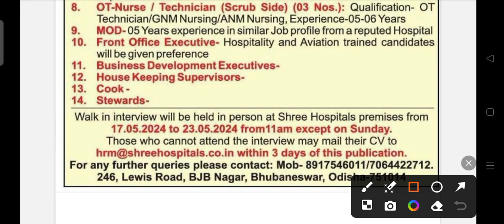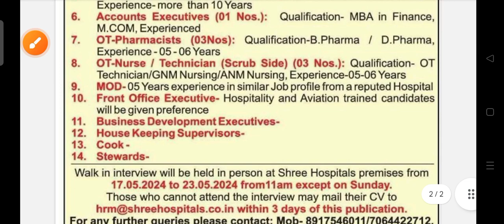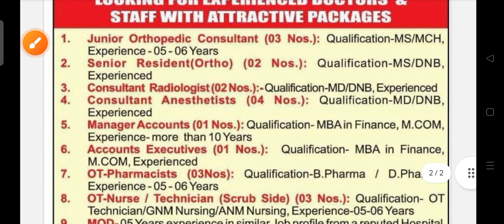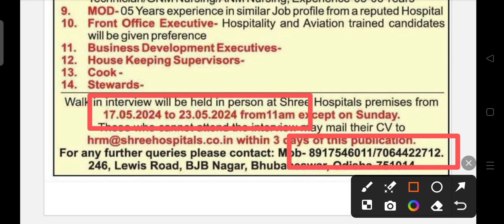Shree hospital recruitment 2024 !! for various post !! Odisha latest job notification 2024 !!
Shree hospital recruitment 2024.